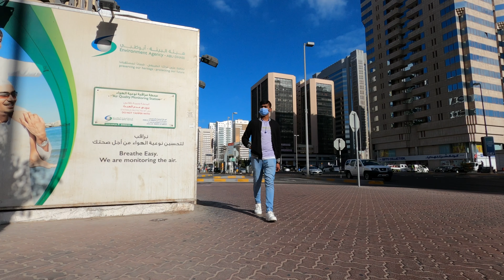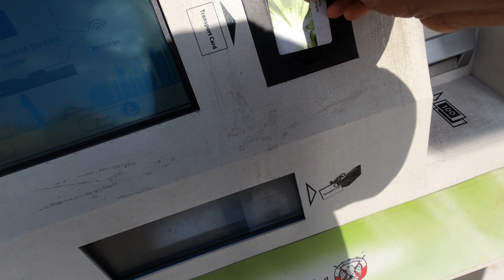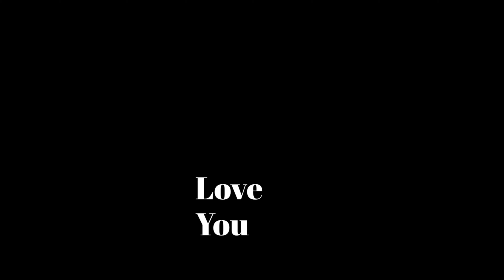Sheikh Zayed Grand Mosque Tamil Vlogs Abu Dhabi | Episode 2| Road Shop AJ 2021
sheikh zayed mosque Tamil vlogs.

I love you Everyone.